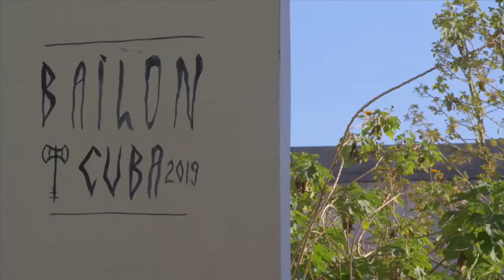Bailon painting in Cuba for San Isidro Distrito de Arte, 2019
Work in progress video by Chopem Down Films. Havana, 2019